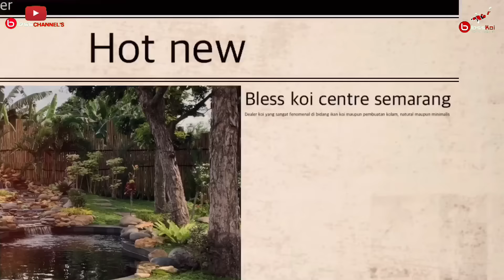PROSES TEST RENDAM AIR KOLAM KOI LANTAI 2❗❗❗( CUSTOMER SEMARANG )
Bless Channels - PROSES TEST RENDAM AIR KOLAM KOI LANTAI 2❗❗❗( CUSTOMER SEMARANG )
Hallo semuanya Bless People, kali ini bless channels akan membuat vlog baru tetang proses test rendam air kolam koi di lantai 2. Nah seperti apa proses nya???langsung gas tonton ya guyss.
Buat temen - temen bless people,kita kali ini akan membuat vlog tentang test rendam air dikolam koi lantai 2. Nah buat temen-temen kota semarang ya mau buat seperti ini bisa angsung hubungi nomer di kolom komentar yang kami sematkan. dLangsung tonton sampai habis...
Gimana kira-kira kualitas menurut pendapat kalian???
Terus tonton sampai habis video ini.
Ingin lebih tau tentang keseruan kami selanjutnya??? jangan lupa terus tonton dan ikuti video pada channel ini !!!